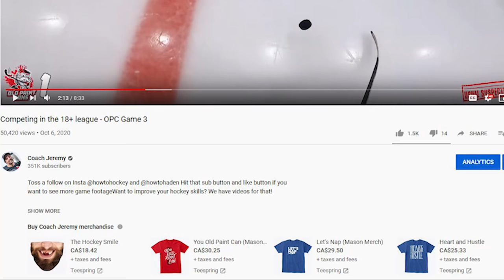Hooking, Hacking, Slashing - OPC Game 4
Join us on The Pond to learn hockey at home with our easy to follow courses, challenges, and private social group Game 4 and we're going for 2 wins in a row! Want some OPC Merch?